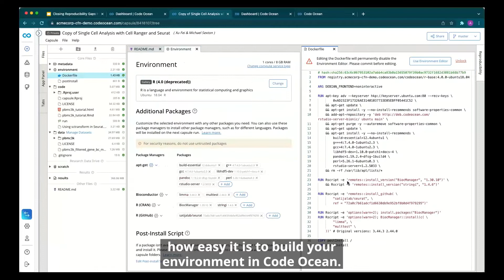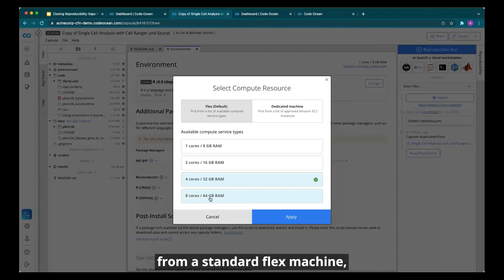How to Build Your Computing Environment in Code Ocean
Watch Code Ocean Application Scientist Alicia Liu show an example of how to build your computing environment in a Code Ocean Compute Capsule:

- Select your starter environment from a list
- Add a package with pinned version
- The Docker file on the right automatically updates
- Commit the change in the timeline